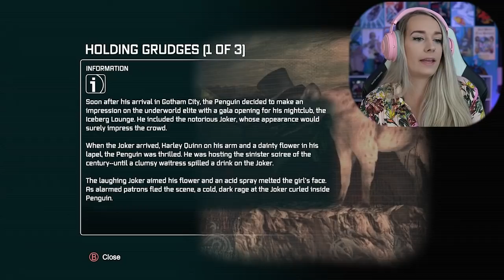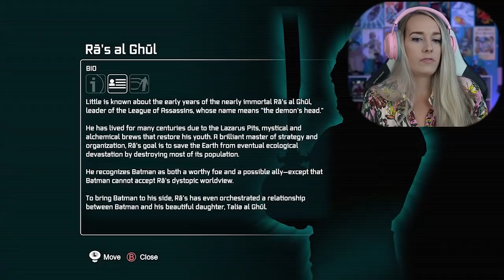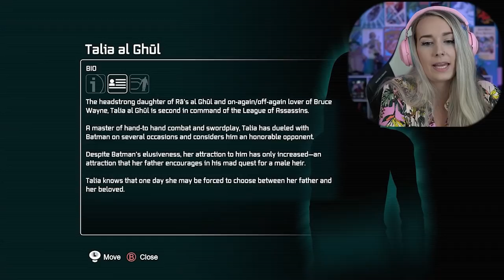Screw You Jaws! - Batman: Arkham City: Pt. 4 - First Play Through - LiteWeight Gaming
In this first play through video of Batman: Return to Arkham City we destroy the final communications jammer, rescue Dr. Fries, give Cobblepot the what for, and get lambasted by Grundy!

Contributors:
Dan C.
Riley
Fantasy Hawkeye
Niall
Simone
Nathan
JLog1c
Barry D.
James93
Heath